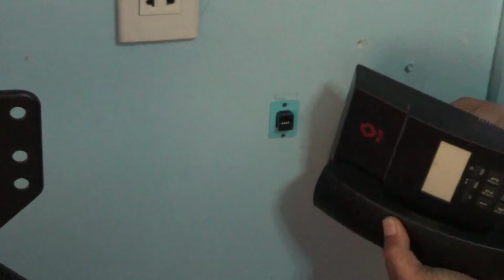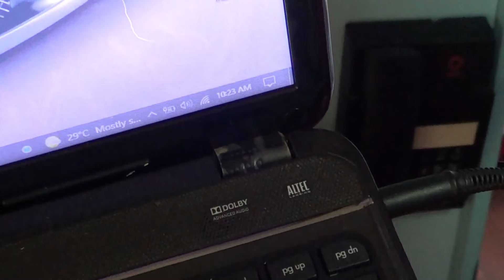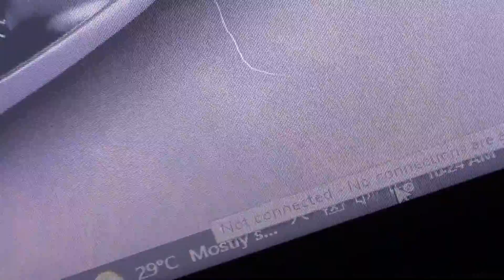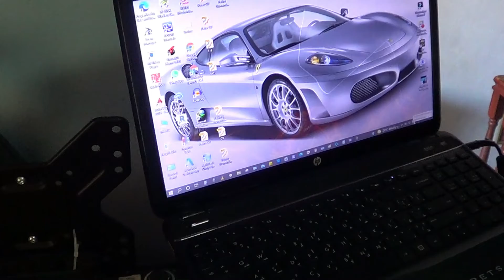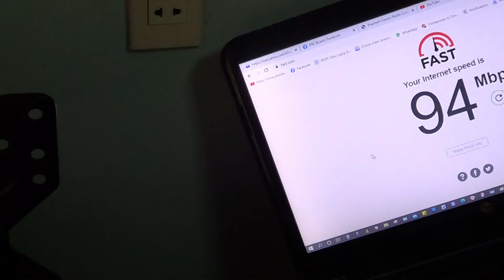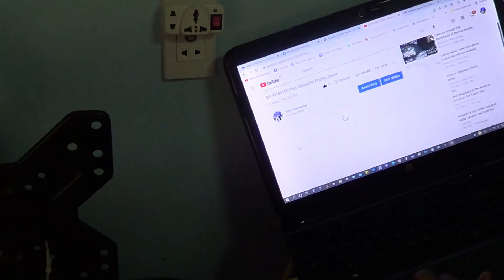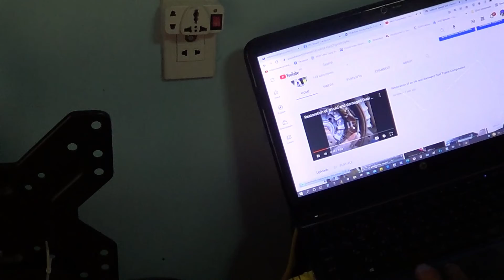DIY rj45 data socket installation without cover plate.